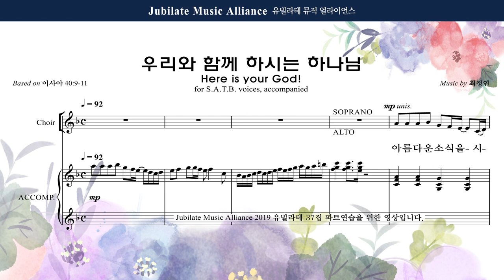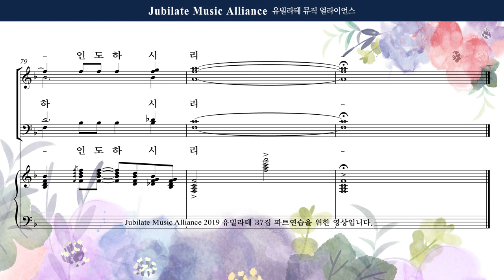[유빌라테] 유빌라테 명품성가 37집 29. 최정연 - 우리와 함께하시는 하나님 - Alto